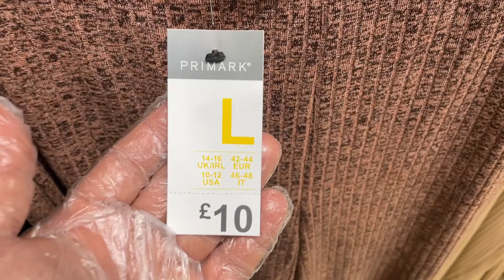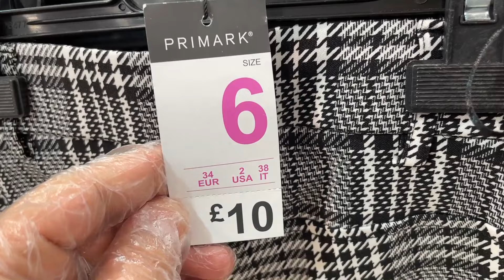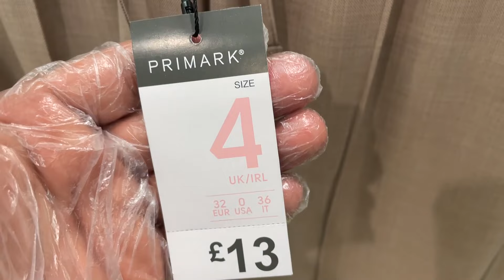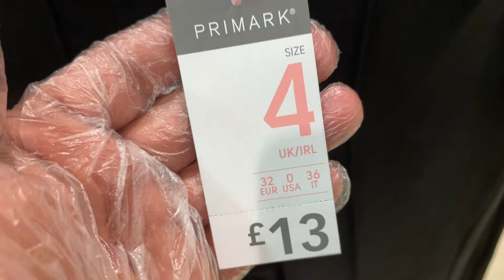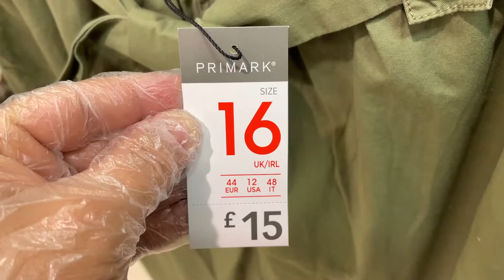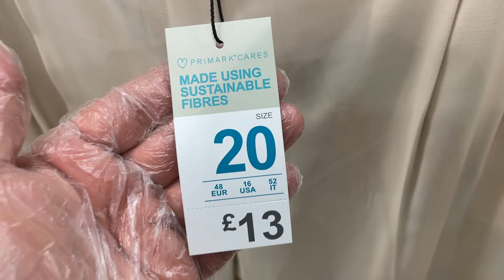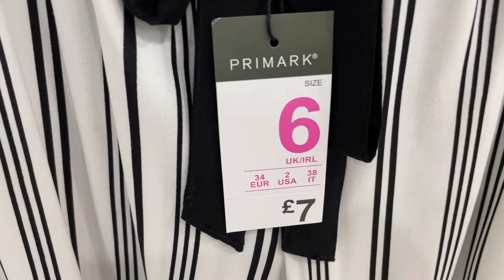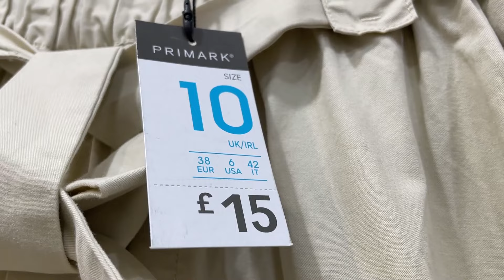Primark Women's Pantaloons New in August 2021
Primark Trousers collection - UK PRIMARK New ladies trousers